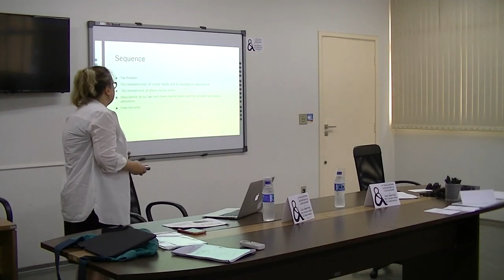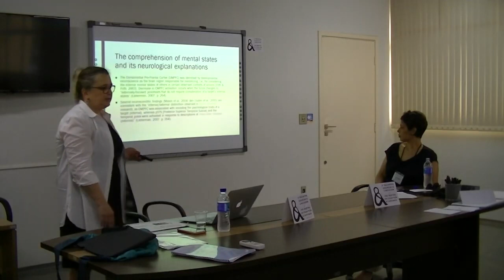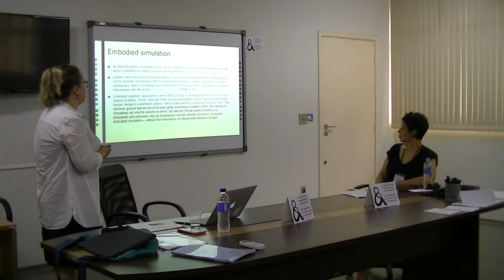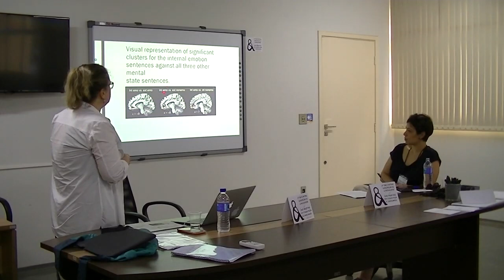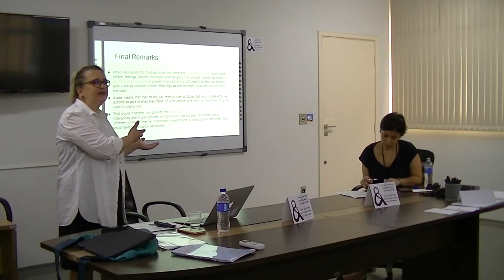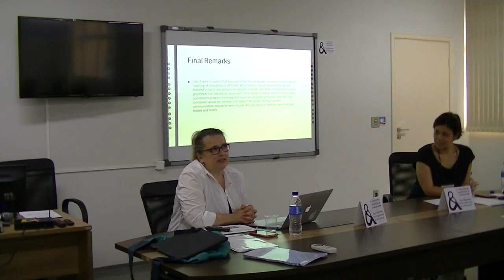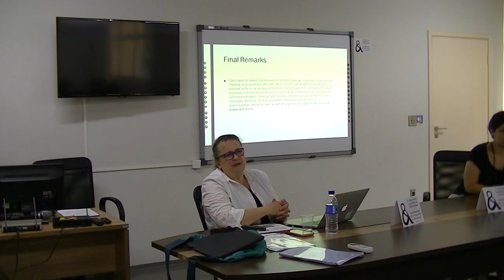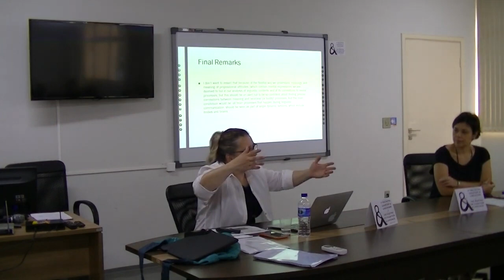Sofia Stein - "Propositional attitudes within the framework of theories of embodied cognition"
"Propositional attitudes within the framework of theories of embodied cognition", by prof. Dr. Sofia Stein.

2º Encontro Cognição & Linguagem - 2eC&L.

November 6, 7 and 8, 2019.

Federal University of Uberlândia, Uberlândia/MG, Brazil.